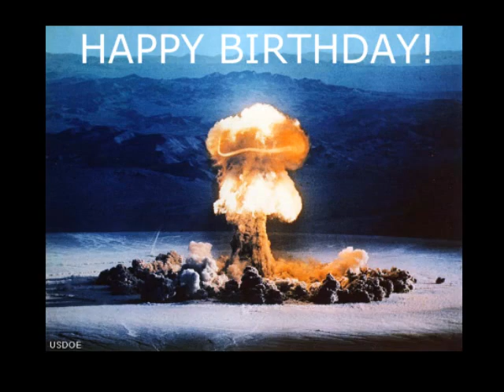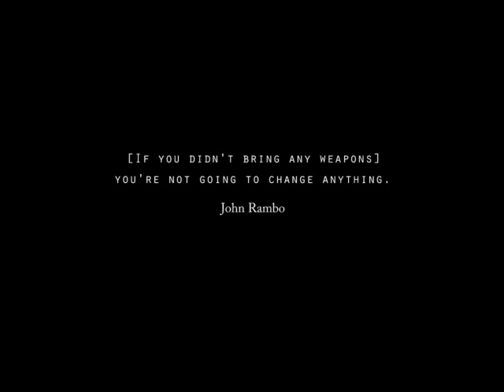Dudes of the Night part 6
Five dudes trek across the desert to the unsuspecting coastal town of La Jolla.  Neither man nor beast is safe from the mayhem that follows.  This is the most anticipated sequel of the decade, filmed completely in its entirety!  If this is the kind of film you like, then this is the film for you!